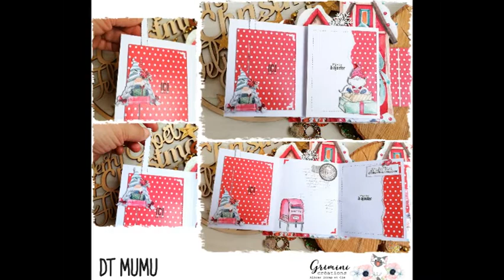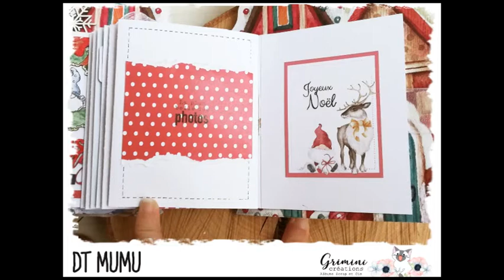Album Noël 2020 - Partie 3 - Assemblage de l'album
Voici la dernière vidéo tuto pour assembler les différentes parties de l'Album Noël 2020 réalisé avec la collection "Lutins de Noël" Grimini Créations.